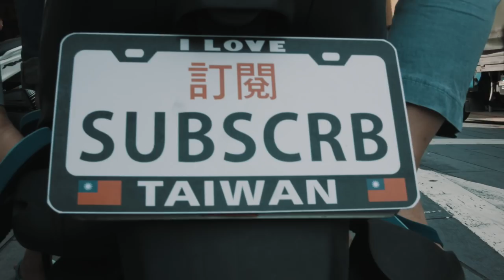台客TALK》用火箭倒數提升你的行動力！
台客劇場》用火箭倒數提升你的行動力！
TKstory ｜Using the 5 second rule for massive action!

Digi GAlessio

links
Mel Robbins 5 seconds rule